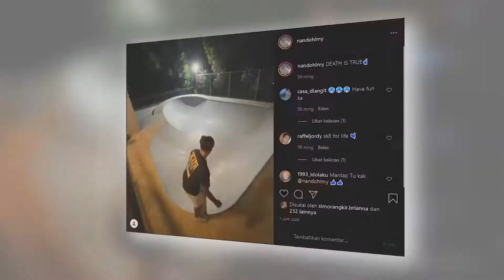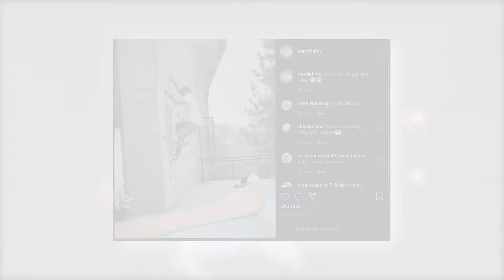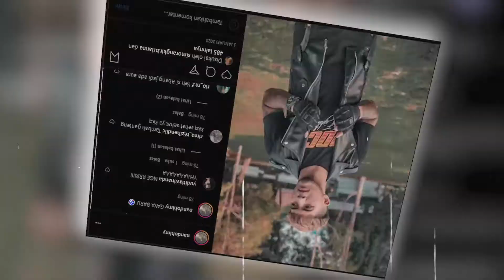Sempat Putus Asa, Nando Hilmy Tetap Berlatih Skateboard Hingga Cedera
Tak hanya piawai berakting dan bela diri, Nando Hilmy juga piawai bermain skateboard. Nando pun bercerita tentang awal mulanya menyukai skateboard, hinggi menyebabkan cedera pada bagian lututnya. Benarkah cedera tersebut membuat Nando trauma untuk bermain skateboard lagi?